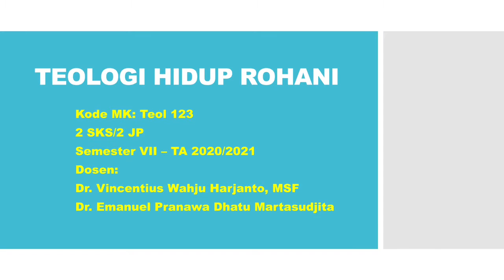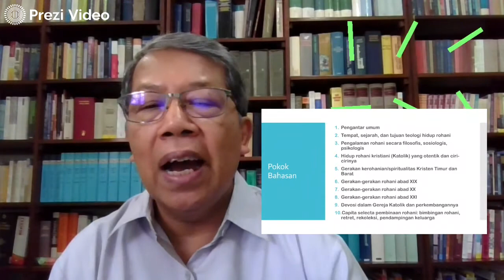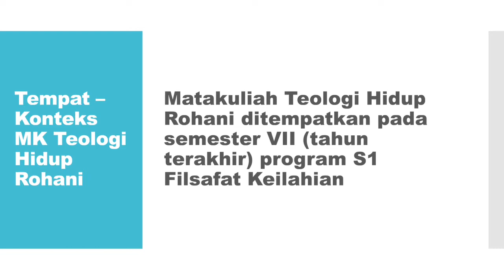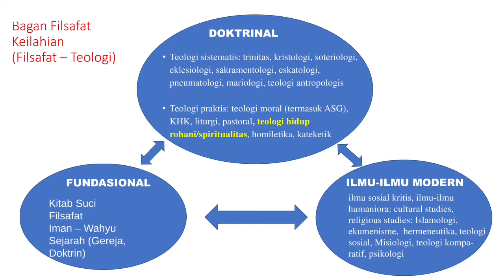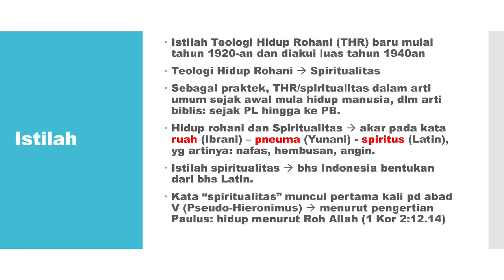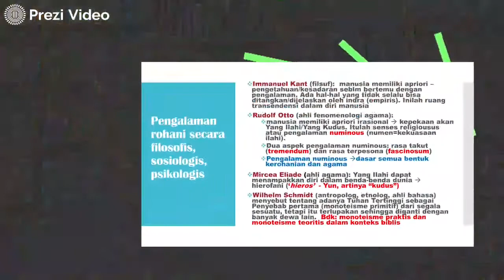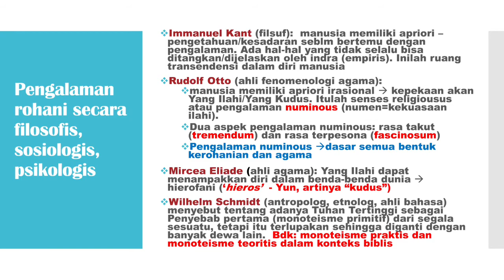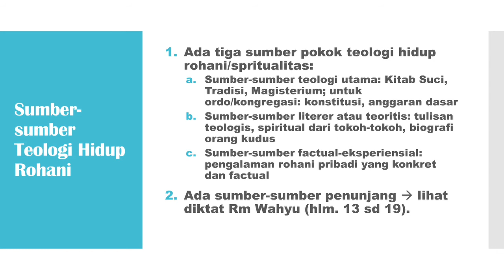Pekan 1 Teologi Hidup Rohani (THR) Rm Marta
Video mengenai Teologi Hidup Rohani - Pekan 1 yang berisi pengantar umum, tempat Teologi Hidup Rohani dalam konteks Filsafat dan Teologi, tujuan, pengertian, pengalaman rohani secara filosofis, sosiologis, psikologis, dan sumber-sumber Teologi Hidup Rohani